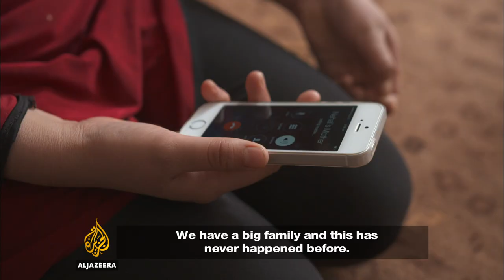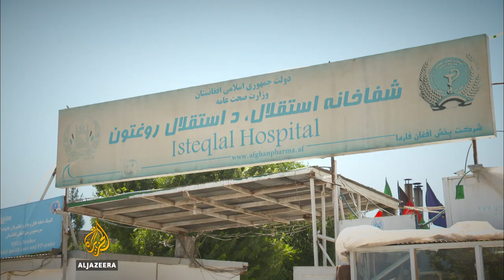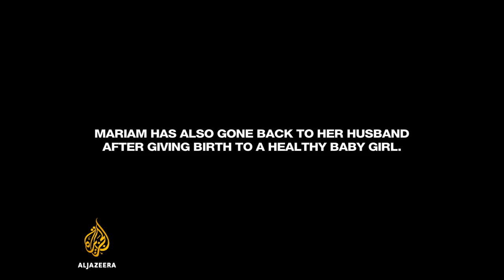Afghanistan: No Country for Women | 101 East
Thirteen years after the fall of the Taliban, women in Afghanistan continue to suffer oppression and abuse.

Research by Global Rights estimates that almost nine out of 10 Afghan women face physical, sexual or psychological violence, or are forced into marriage.

In the majority of cases the abuse is committed by the people they love and trust the most - their families.

While shelters are trying to provide protection and legal help to some, many women return to abusive homes because there is no alternative. Unable to escape their circumstances, some are turning to drastic measures like self-immolation to end their suffering.

Has enough progress been made on women's rights in Afghanistan since the fall of the Taliban? Share your thoughts with us @AJ101East